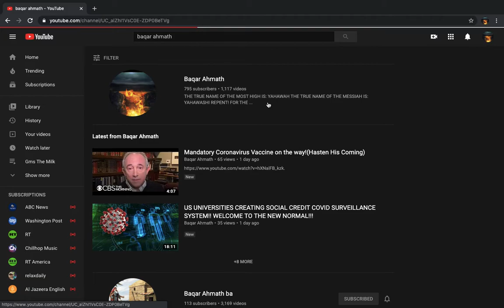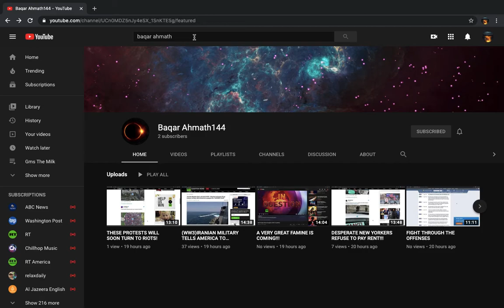SUBSCRIBE TO BAQAR AHMATH144